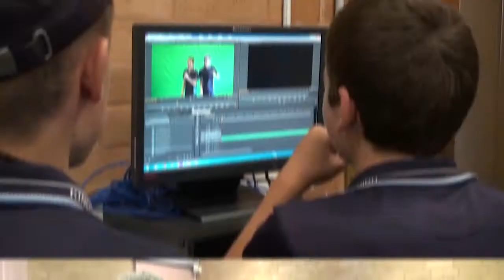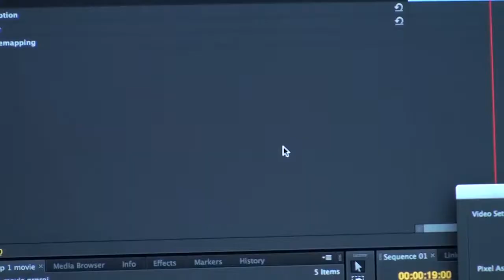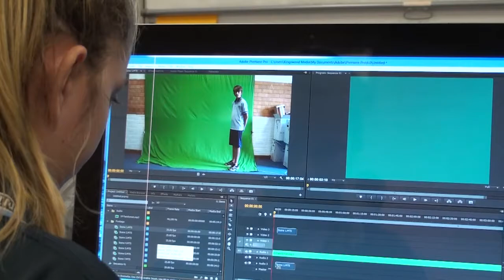Adobe & Kingswood HS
Tim Kitchen from Adobe visited Kingswood High School in NSW to run as Adobe & Kingswood Day in December 2013